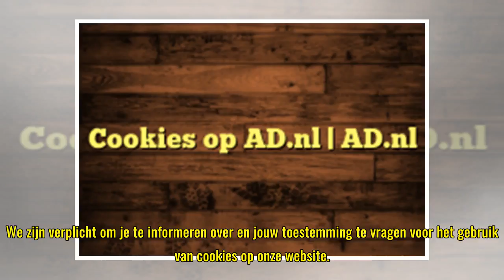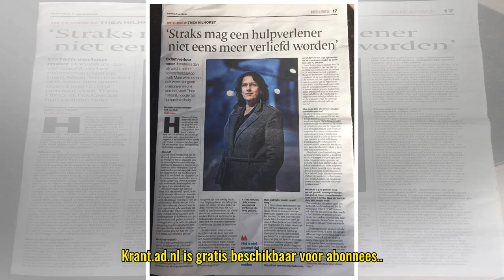Cookies op AD.nl